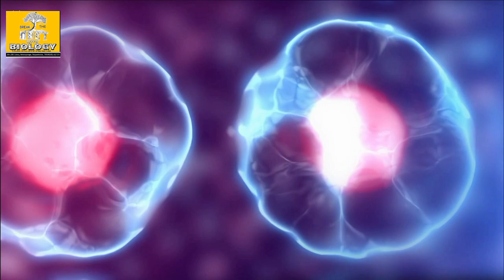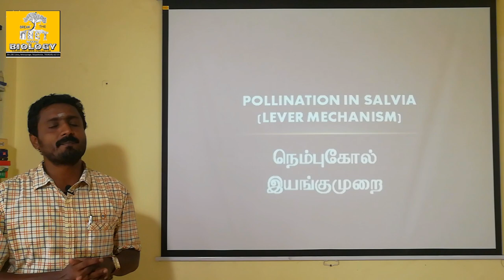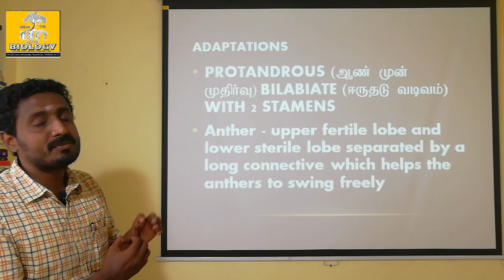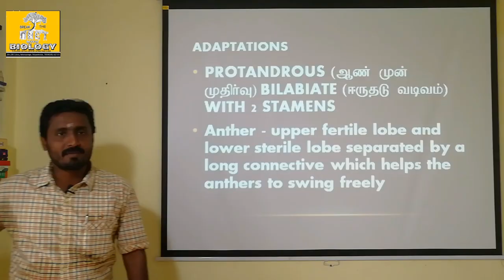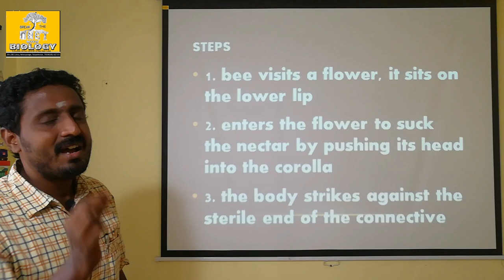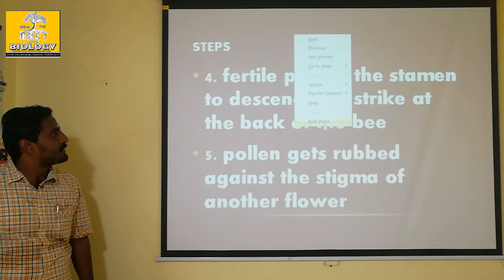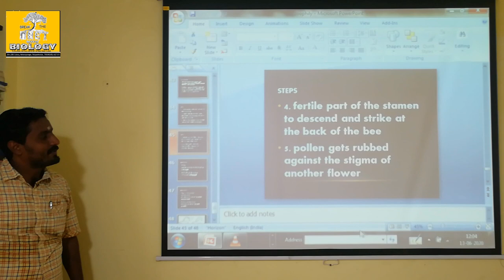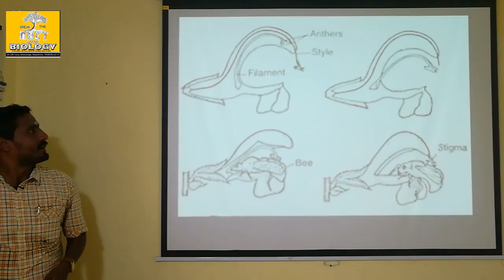POLLINATION IN SALVIA | TAMIL EXPLANATION | LEVER MECHANISM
Pollination in Salvia (Lever mechanism):
The flower of Salvia is adapted for Bee pollination. The flower is protandrous and the corolla is bilabiate with 2 stamens.  A lever mechanism helps in pollination. Each anther has an upper fertile lobe and lower sterile lobe
which is separated by a long connective which helps the anthers to swing freely. When a bee visits a flower, it sits on the lower lip which acts as
a platform. It enters the flower to suck the nectar by pushing its head into the corolla. During the entry of the bee into the flower the body strikes against the sterile end of the connective. This makes the fertile part of the stamen to descend and strike at the back of the bee. The pollen gets deposited on the back of the bee. When it visits another flower, the pollen gets rubbed against the stigma and completes the act of pollination in Salvia  Some of the other interesting pollination mechanisms found in plants are Trap mechanism (Aristolochia);Pit fall mechanism (Arum);Clip or translator mechanism (Asclepiadaceae) and Piston mechanism (Papilionaceae)

                          DIAMOND DURAI